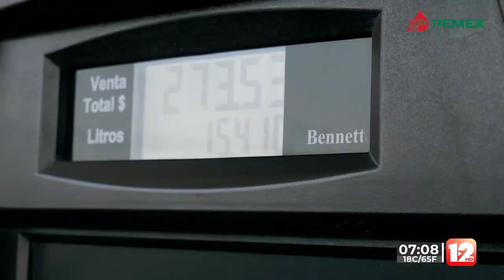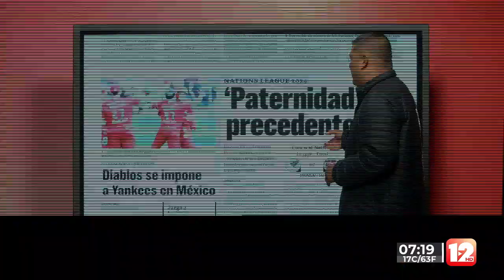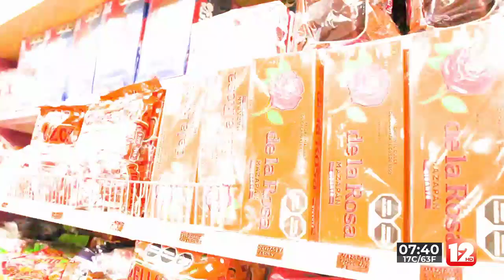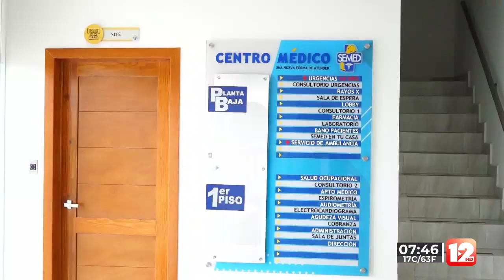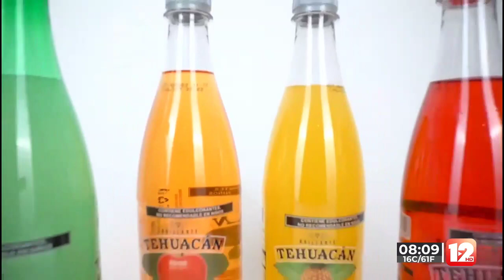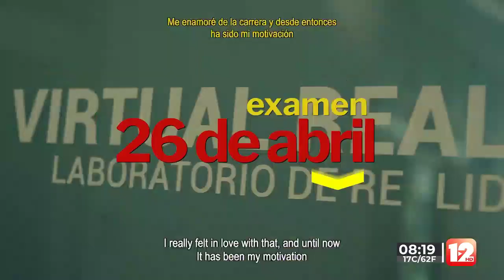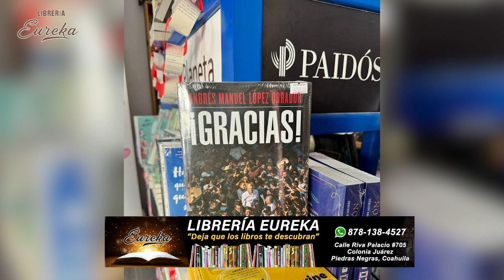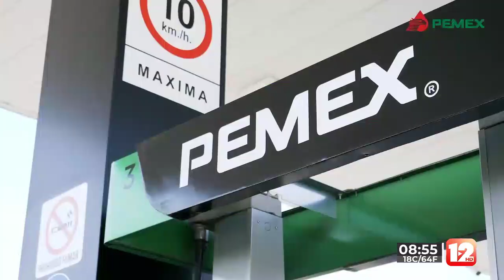RED 12│25 DE MARZO DEL 2024